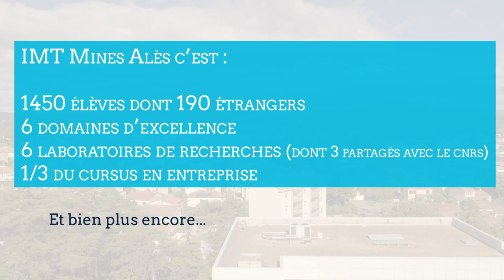Promenons-nous dans l'école : visite des campus d'IMT Mines Alès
Visitez les campus IMT Mines Alès en 1 minute !
Vue de l’extérieur, visite des laboratoires, découverte des salles de classe et vue imprenable sur les Cévennes sous le soleil alésien.